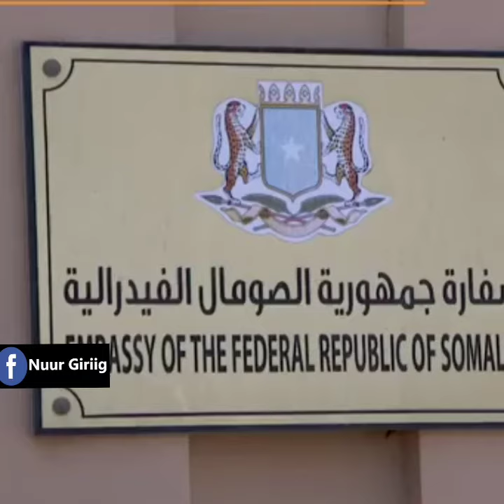Danjiraha Soomaaliya ee dalka Qatar.